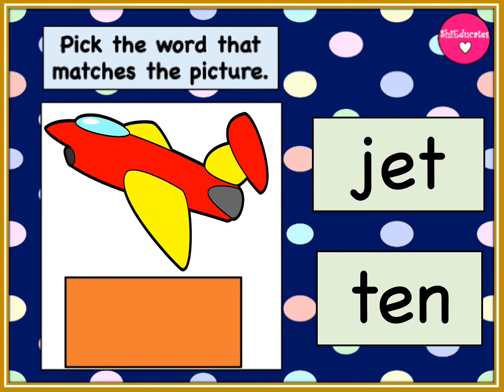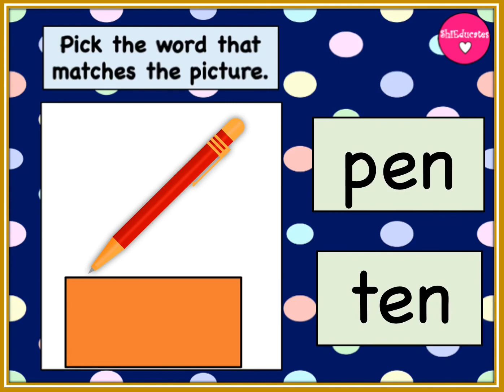Let’s Learn CVC (short “e” words).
Pictures: Google

Musician: @iksonmusic